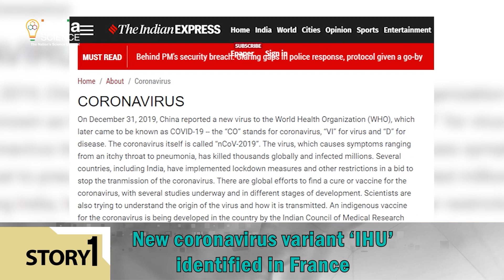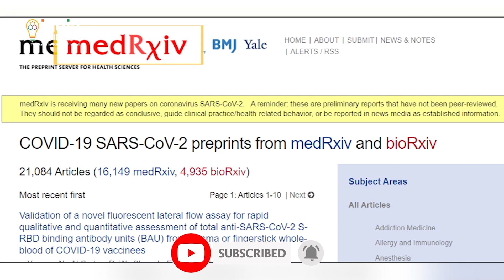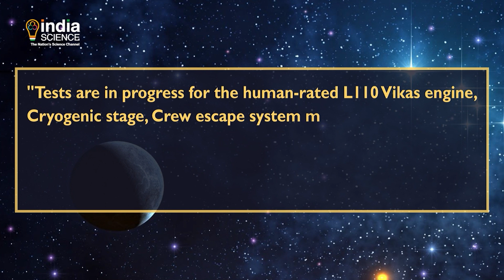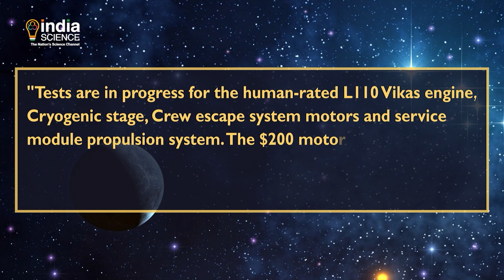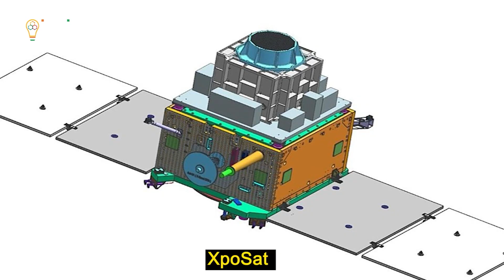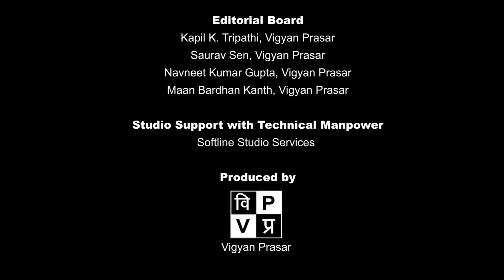Science Time (E) - 07 January 2022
"New coronavirus variant ‘IHU’ identified in France
ISRO’s ambitious plans for 2022
Selfie from Mars captures Chinese probe doing science on Red Planet"